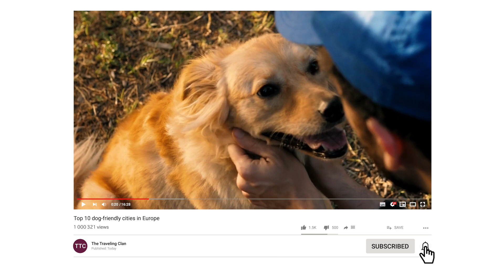Pawsome Places: Europe's Top 10 Dog-Friendly Cities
Discover the ultimate guide to Europe's Top 10 Dog-Friendly Cities! 🐾🌍 Join us as we explore the most paw-some destinations where you and your furry friend can create unforgettable memories together. From scenic parks to pet-friendly cafes, these cities welcome four-legged travelers with open arms.

Don't miss out on this tail-wagging adventure! If you and your pup love to travel, make sure to give this video a thumbs up, leave a comment with your favorite dog-friendly city, and subscribe to our channel for more pet-friendly travel tips! 🐶✈️